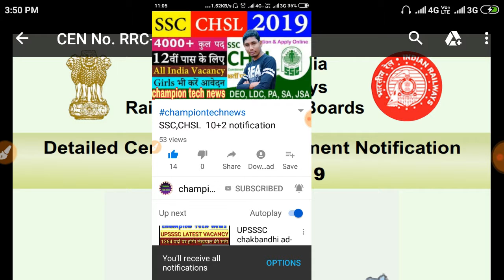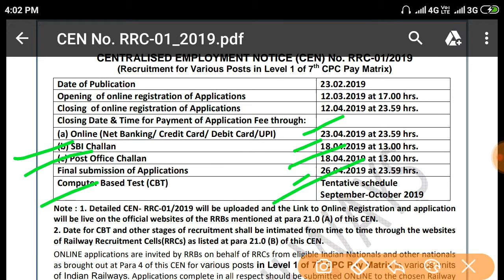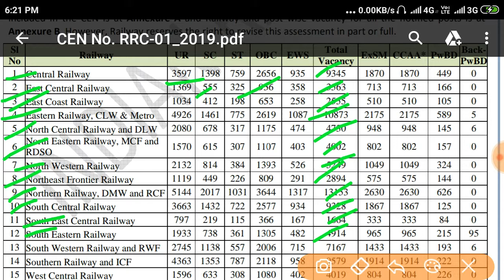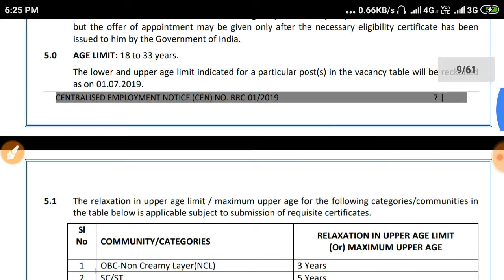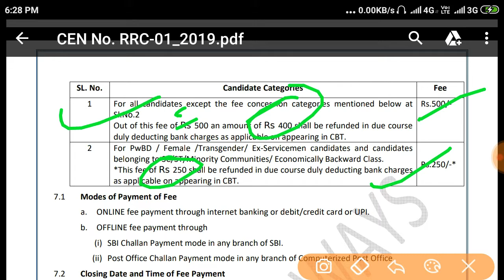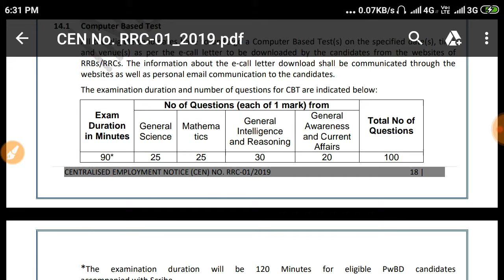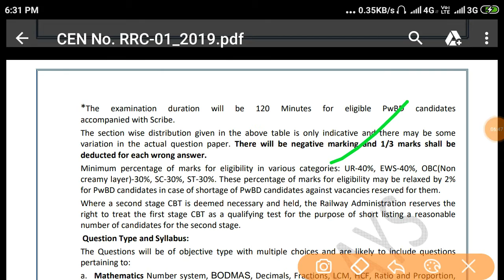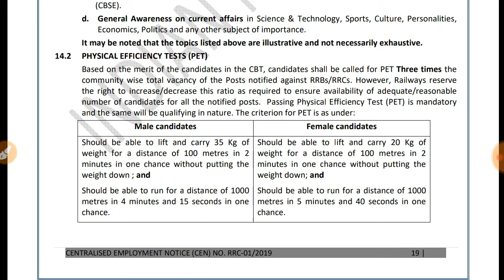rrbgroupD Railway group D 2019 new vacancy notification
Is video me hamne apko railway group D 2019 me ke notification ke pure jankare de he pure jankare Janne ke lia hamre vidoe Ko pura Zarur dekhe
hame ummid he apko psand aaegi dosto video ko like aur share zarur kre ase he video aur sarkare job se related news sbse phele janne ke lia hamare you tube channel ko subscribe kr le

हेलो दोस्तों मैं champion  और मैं आपका बहुत-बहुत स्वागत करता हूं अपने you tube  चैनल champion tech news में अगर हमारी वीडियो अच्छी लगे तो comment  करके हमें जरूर बताएं और वीडियो को like,channel subscribe  करें और वीडियो को अपने दोस्तों में share  करना बिल्कुल ना भूलें

Hello friends i champion and i welcome you very much your you tube channel champion tech news If our video looks good then tell us by comment and like video and channel subscribe now
1.Railway requirements in 130000 vacancy.

1.click and earn 5$ per day

2. registered and earn 1000

2. free mobile recharge krne ke lia abhi click krke points kmao aur free me recharge pao.

I have set the mCent browser as default browser and I earn free recharge almost monthly.